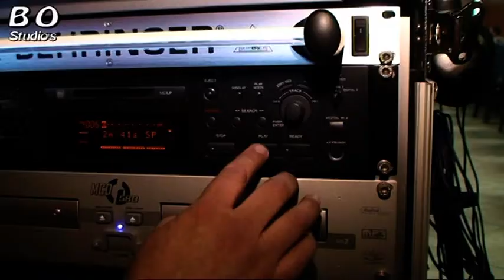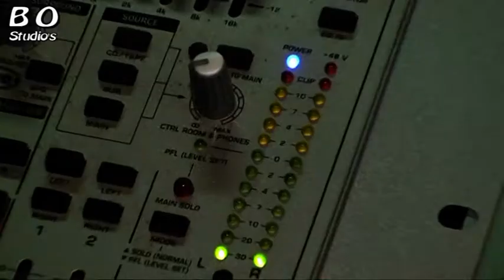Show in Feestzaal De Girnaert Boekhoute 2010.mpg